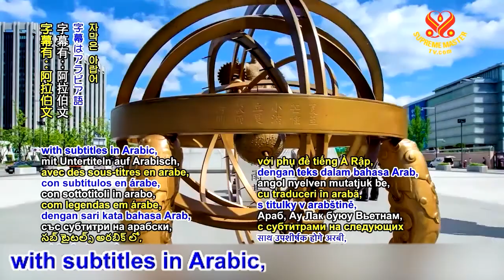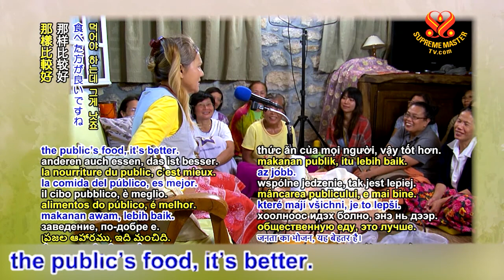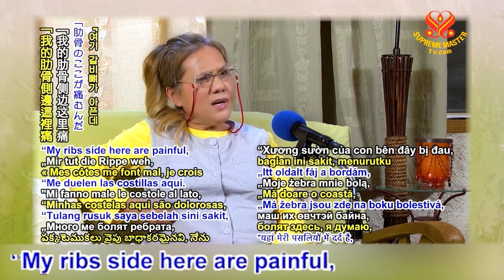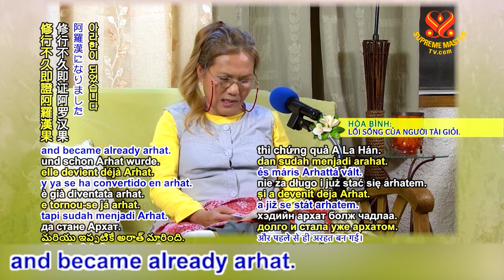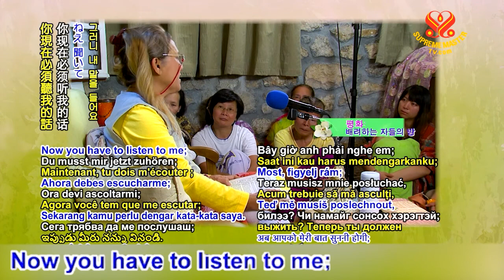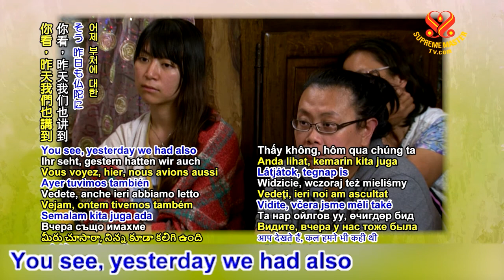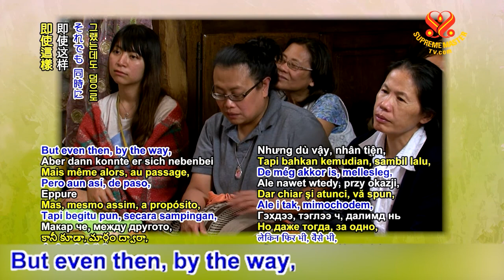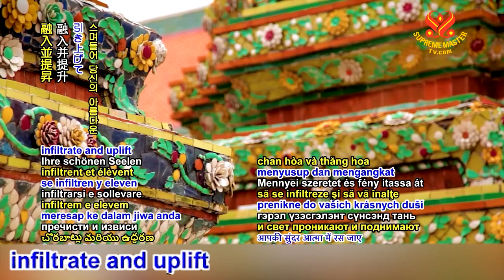Buddhist Stories: The Girl Born with a White Silk Cloth [FULL]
LECTURE START 8:18
Buddhist Stories: The Girl Born with a White Silk Cloth
Lecture by Supreme Master Ching Hai, Aug. 28, 2015
This compilation has all the episodes of this series.

If you always think of somebody else’s comfort, benefit, before yourself, then you are saints; very simple like that. Selflessness is saintliness. So being poor doesn’t mean unhappy. The fewer things I have，the happier I feel. I feel freer. I just make it more popular, more easy, simple. So that the people who hear those names of the Buddha, may be saved from hell. The ones that I cannot reach. Same with all the Buddhas in different names and different countries for all of them.

At one time, the Buddha was in the Sravasti country. There was a noble rich man who had one daughter. And you can rank her top one or two in the country from all aspects. The moment she was born, she had a piece of white silk wrapped her around her body. The two parents and the girl went to pay obeisance to the Buddha. And then she said, “Obeisance to the World Honored One. The human body is difficult to attain, difficult to have. Please have mercy and accept me to be one of your nuns, so that I can continue to practice the liberating way of Dharma.” And she was very, very diligent in her practice. Not very long after she attained Arhat. Ananda knelt down in front of the Buddha, and asked, “Obeisance to the World Honored One. Tokli Bhiksuni in the former life, what has she sown as good deeds and merit? So that today, in this life she had a chance to meet You, and then practice not too long and became already arhat. Could you please tell us?”

Because one person, even if the Buddha sows affinity with one person only, if that person becomes liberated in the far, far, far future, when the Buddha becomes Buddha, then many of five, six, seven, nine generations will also be liberated. And then it affects his friends, whoever is around him, also affect other people around. How come many people make offering to the Buddha, for example, or paint the stupa and all that, supposed to be a lot of good merit, how come they don’t become Arhat, or they don’t become monks, or they don’t get enlightenment right away? Because the different karma bears fruit at different times. Whatever Buddha did, He always transferred this merit to Buddhahood, for forward Buddhahood.